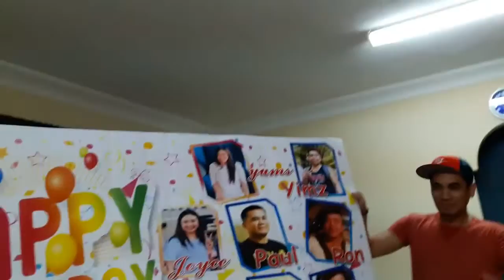Happy Birthday to YOU! | Vlog 0029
Oct. 26 pa po birthday ko :D ung greetings po is para sa mga mag birthday ng October :) Happy Birthday Satin!